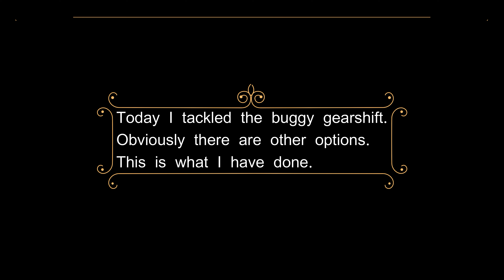RC4WD Zetros 6x6 Fix Gearshift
The RC4WD Zetros 6x6x is an amazing machine. However, the build quality is not great. There is also very limited documentation. In this video, I fix the problem I encountered with the gearshift mechanism